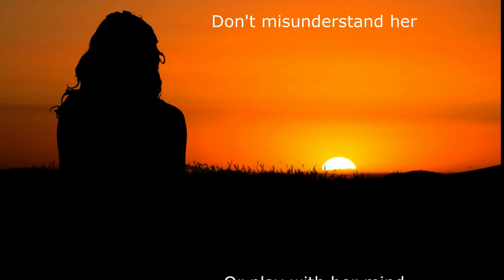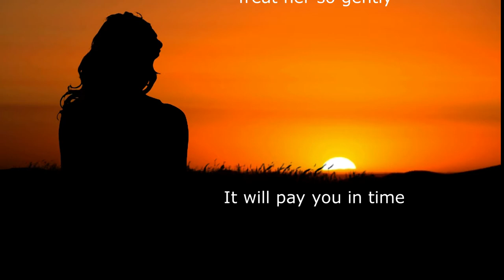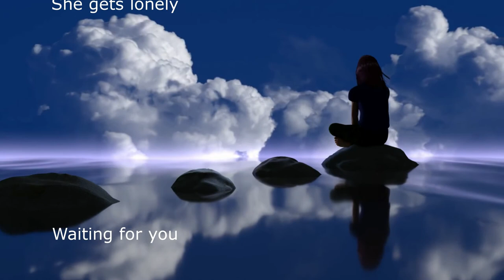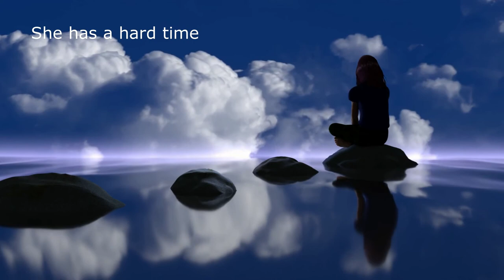Sensitive Kind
A cover of the great JJ Cale song~ Sensitive Kind

Don't take her for granted, she has a hard time
Don't misunderstand her or play with her mind
Treat her so gently, it will pay you in time
You've got to know she's the sensitive kind
Tell her you love her, each and every night
And you will discover she will treat you right
If you believe, I know you will find
There ain't nothing like the sensitive kind
She gets lonely waiting for you
You are the only thing to help her through